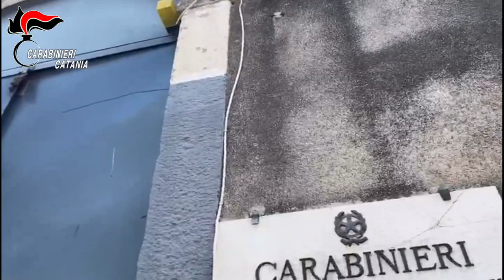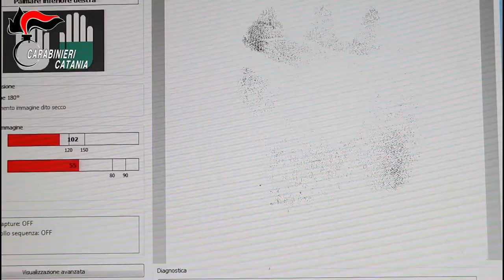Operazione DAZIO arresti per estorsione aggravata dal metodo mafioso nei confronti di una discoteca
Catania. Operazione “DAZIO”.7 arresti per estorsione aggravata dal metodo mafioso nei confronti di una discoteca catenese. Il gruppo era capeggiato da un 15enne imparentato con la famiglia NIZZA, articolazione della famiglia mafiosa SANTAPAOLA-ERCOLANO.